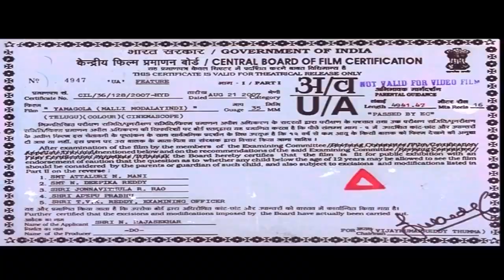Chiranjeevi & Bhanu Priya Best Love Scene || Donga Mogudu Movie || Shalimar Cinema